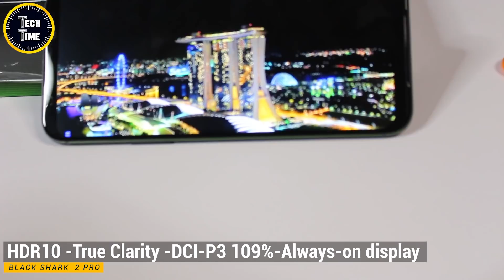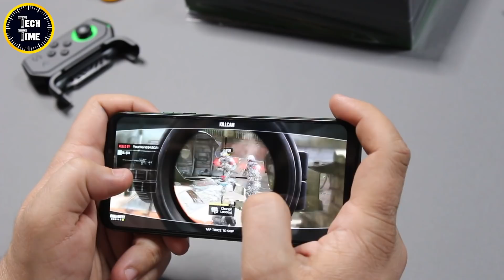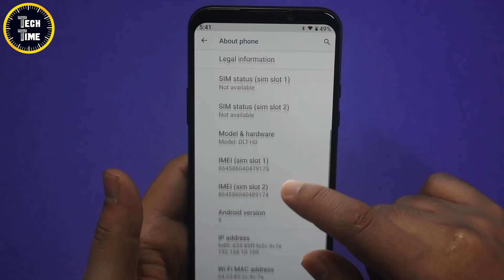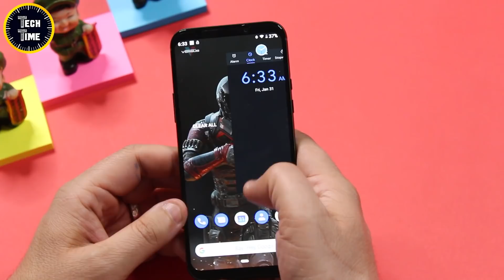ملك شاومي بالالعاب شي مخيف 🔥🔥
اهلا بيكم شباب المراجعة الكاملة Black Shark 2 Pro
انتظروا كل جديد
شكراً ❤️

مركز سمر سنتر للهواتف النقالة
العنوان : بغــداد المنصور - شارع ١٤ رمضان مجاور مطعم الســاعة
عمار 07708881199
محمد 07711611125